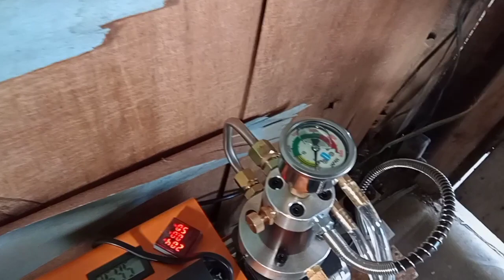kompresor pompa pcp murah dan bagus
ok sobat kes kali ini saya mencoba menggunakan kompresor untuk pengiisian angin snpn untuk memudahkan konsumen yg hndak mngiisi angin pd unitnya.

kompresor pcp eco gx 300bar